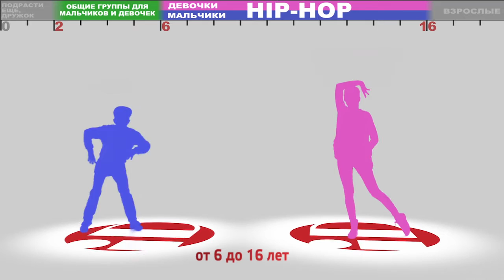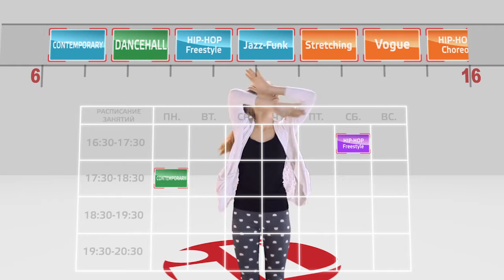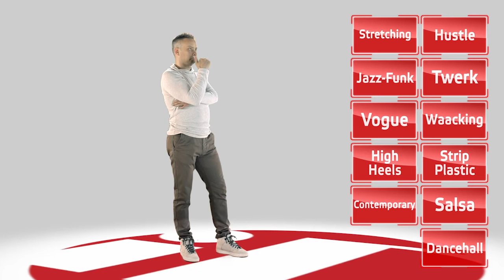Танцевальная мастерская - iD